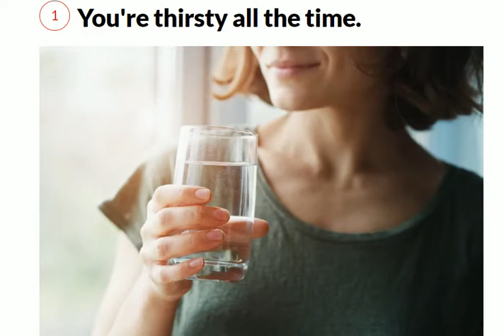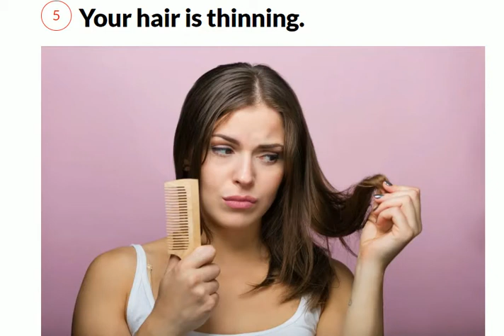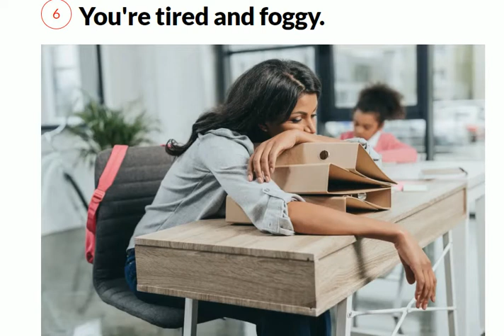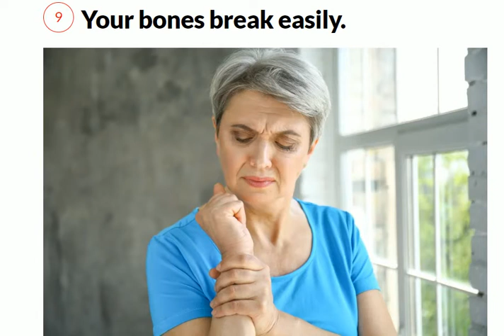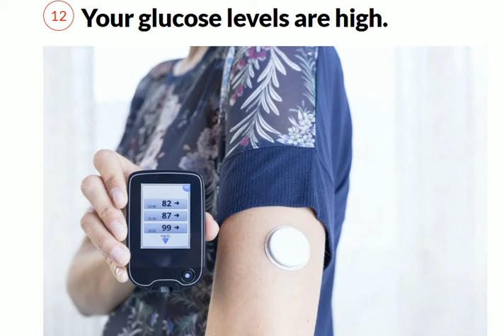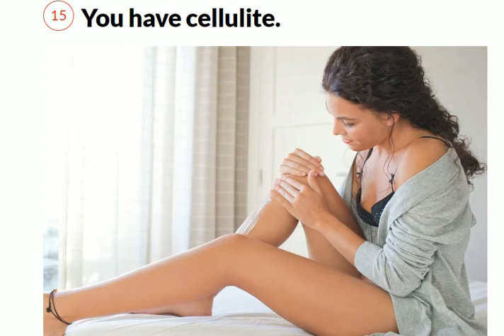15 Subtle Signs You're Eating Too Much Junk Food || Side effects of eating too much junk foods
This is the video which shows you 15 Subtle Signs You're Eating Too Much Junk Food  ||  Side effects of eating too much junk foods.

In nutrition, diet is the sum of food consumed by a person or other organism.The word diet often implies the use of specific intake of nutrition for health or weight-management reasons. Although humans are omnivores, each culture and each person holds some food preferences or some food taboos. This may be due to personal tastes or ethical reasons. Individual dietary choices may be more or less healthy.

Complete nutrition requires ingestion and absorption of vitamins, minerals, essential amino acids from protein and essential fatty acids from fat-containing food, also food energy in the form of carbohydrate, protein, and fat. Dietary habits and choices play a significant role in the quality of life, health and longevity.